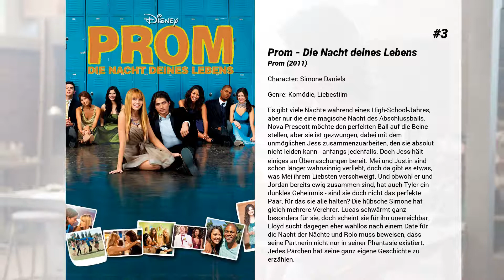Die besten Danielle Campbell Filme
Liste über Die besten Danielle Campbell Filme

5. F&% the Prom

4. Madea's Witness Protection
George ist der weichherzige CFO einer Investmentbank an der Wall Street, der jahrelang von einem Schneeballsystem profitiert hat. Er ist recht sorglos und ignorant durchs Leben gegangen. Dagegen hat seine frustrierte zweite Frau Kate ihre persönliche Grenze des Ertragbaren erreicht. Sie kümmert sich um Georges senile Großmutter und kümmert sich natürlich um die beiden Kinder: Die heranwachsende Tochter Cindy ist über alle Maßen verwöhnt und der sieben Jahre alte Sohn Howie wünscht sich, sein Vater wäre öfter zu Hause. Doch George realisiert erst, dass sein Leben nicht in Ordnung ist, als er, durch Mafiaverwicklungen seiner Firma, gezwungen ist, zusammen mit seiner Familie in einem Zeugenschutz-Programm unterzutauchen - und zwar in einem Ort, wo absolut niemand sie vermuten würde: Großmutter Madeas Haus.

3. Prom - Die Nacht deines Lebens
Es gibt viele Nächte während eines High-School-Jahres, aber nur die eine magische Nacht des Abschlussballs. Nova Prescott möchte den perfekten Ball auf die Beine stellen, aber sie ist gezwungen, dabei mit dem unmöglichen Jess zusammenzuarbeiten, den sie absolut nicht leiden kann - anfangs jedenfalls. Doch Jess hält einiges an Überraschungen bereit. Mei und Justin sind schon länger wahnsinnig verliebt, doch da gibt es etwas, was Mei ihrem Liebsten verschweigt. Und obwohl er und Jordan bereits ewig zusammen sind, hat auch Tyler ein dunkles Geheimnis - sind sie doch nicht das perfekte Paar, für das sie alle halten? Die hübsche Simone hat gleich mehrere Verehrer. Lucas schwärmt ganz besonders für sie, doch scheint sie für ihn unerreichbar. Lloyd sucht dagegen eher wahllos nach einem Date für die Nacht der Nächte und Rolo muss beweisen, dass seine Partnerin nicht nur in seiner Phantasie existiert. Jedes Pärchen hat seine ganz eigene Geschichte zu erzählen.

2. The Poker House
Teenager Agnes lebt mit ihren zwei kleinen Schwestern im heruntergekommenen Häuschen ihrer alleinerziehenden Mutter im schlechtesten Viertel einer amerikanischen Provinzstadt. Mutter betätigt sich ganz ungezwungen als Hure, also gehen Kunden, Kolleginnen, Spieler und Drogenhändler in ihrem Häuschen ein und aus. Agnes versucht, so gut es geht, die kleinen Schwestern vor diesem Leben fern zu halten. Doch als das Auge von Muttis Zuhälter auf deren älteste Tochter fällt, ist keiner da, um diese zu beschützen.

1. StarStruck - Der Star, der mich liebte
Auf seiner abenteuerlichen Flucht vor Boulevardreportern trifft Teenie-Schwarm und Sänger Christopher Wilde das Kleinstadtmädchen Jessica Olson, welches so gar kein Fan von ihm ist. Dennoch kommen sich die beiden bald näher und lernen ihre Vorurteile über Bord zu werfen. Doch ein lukratives Filmangebot wartet auf Christopher und er muss sich entscheiden: Pop-Star oder Jessica?